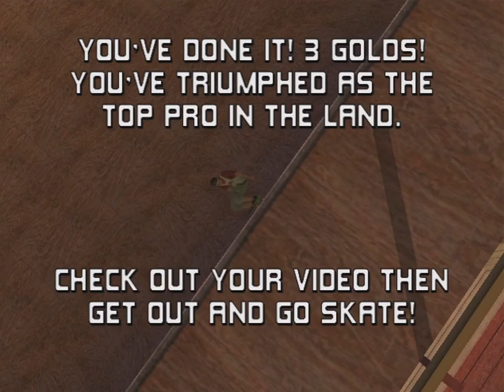Tony Hawk's Pro Skater 2x as Rune Glifberg (full playthrough w/ commentary)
Making the best of a bad situation by running my favorite skater through an updated port of THPS2, although it's more like an extremely faithful remake with many quality-of-life improvements.